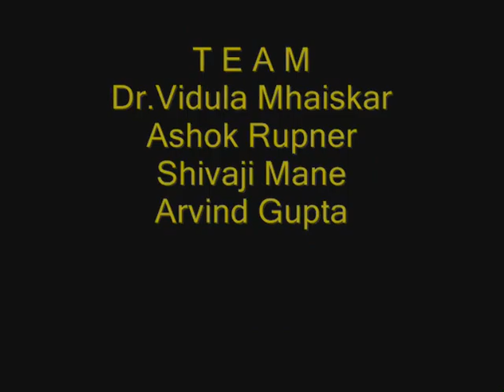STRAW SPINNER - SPANISH - 12MB.avi